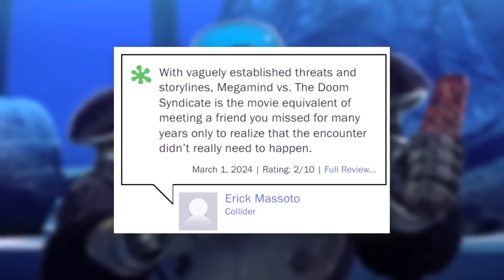Everyone HATES Megamind 2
Megamind vs. the Doom Syndicate is DreamWorks Animation's new sequel to Megamind. However, it's a direct-to-streaming mess that currently sits at the lowest review score in DreamWorks history. Why did Megamind get a horrible sequel? Is the new series Megamind Rules any good?

✭ SOCIAL MEDIA ✭